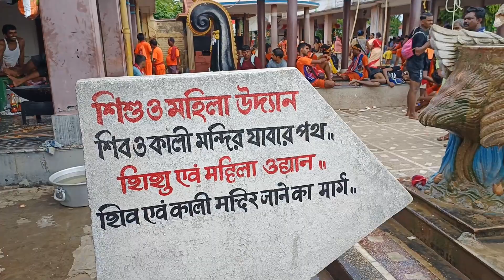Tarakeswar || Tarakeswar Shrabani Mela || Tarakeswar Yatra 2023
তারকেশ্বর মন্দিরের চারিপাশে থাকবার ব্যবস্থা (লজ)  ও ভাতের খাবারের হোটেলের সংখ্যা যথেষ্ট আছে। তারকেশ্বর স্টেশন থেকে মাত্র পাঁচ থেকে সাত মিনিট হাঁটা পথে দূরত্ব এই মন্দিরটি। চরক পূজা ও শ্রাবন মাসের শ্রাবণী মেলা উৎসব উপলক্ষে এখানে ভক্তদের সমাগম বিশেষভাবে চোখে পড়ার মতো।